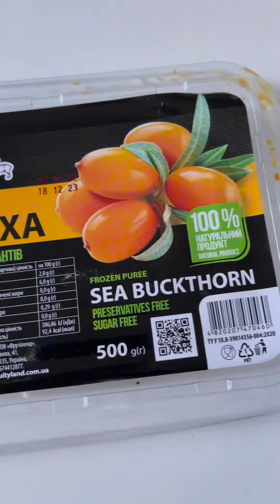🍁Рецепт ОБЛЕПИХОВОГО МОРОЖЕНОГО от Лианы @art_cake_studio_soroka🍁SEA BUCKTHORN ICE CREAM recipe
Автор видео: @art_cake_studio_soroka🙏❤️

❗️❗️❗️В Н И М А Н И Е ❗️❗️❗️⤵️⤵️⤵️ Рецепт / Комментарии автора к видео в письменном виде ниже (если предусмотрено в названии видео) ⤵️⤵️⤵️

В А Ж Н О !
✅ Друзья, просмотрите видео до конца, если там присутствует технология приготовления, чтобы не упустить детали 👈
✅ П О Д П И С Ы В А Й Т Е С Ь на Наш Телеграм канал "Мастерская кондитера" Еще больше супер-рецептов от практикующих кондитеров!

✅Благодарность за полезный контент и поддержка на развитие канала "Мастерская кондитера"
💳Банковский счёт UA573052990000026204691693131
✅Gratitude for the helpful content, channel author support🙏
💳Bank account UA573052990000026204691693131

Слово автора:  🍁РЕЦЕПТ ОБЛЕПИХОВОГО МОРОЖЕНОГО

🔸500 гр фруктового пюре облепихи
✅ Для сиропа:
🔸225 гр сахара
🔸50 гр сиропа глюкозы
Если нет глюкозного сиропа, замените сахаром. Соединяем все в сотейнике и варим до растворения сахара.
Для стабилизации массы:
Развести крахмал в воде и затем вводим в сироп, увариваем примерно 5- 10 минут после закипания массы.
Полученную массу остужаем до 60-70 градусов и вводим фруктовое пюре. Объединяем все до однородного состояния. Отправляем в морозильную камеру. Через 2 часа достаем вымешиваем миксером или блендером до однородного состояния и так каждые 1-1.5 часа. Когда масса становится гуще, разливаем в формочки для мороженого и даем застыть. Затем глазируем шоколадной глазурью. Можно и без нее, кто любит кисленькое.
✅Для глазури:
🔸150 гр шоколада

Объединяем пудру и какао. Масло растапливаем до 32-434 градуса. Аккуратно, чтобы не стало водой. Растопить шоколад до 40 гр. Все объединить. Рабочая температура глазури 32-34 градуса для глазировки.
🍁Обязательно пробуйте! Это очень вкусно!
Word from the author: 🍁RECIPE FOR SEA BUCKTHORN ICE CREAM

🔸500 g sea buckthorn fruit puree
✅ For syrup:
🔸225 g sugar
🔸50 g glucose syrup
If you don't have glucose syrup, replace it with sugar. Combine everything in a saucepan and cook until the sugar dissolves.
To stabilize the mass:
Dilute the starch in water and then add it to the syrup, boil for about 5-10 minutes after the mass boils.
Cool the resulting mass to 60-70 degrees and add fruit puree. Combine everything until smooth. Place in the freezer. After 2 hours, take it out and mix it with a mixer or blender until smooth, and so on every 1-1.5 hours. When the mass becomes thicker, pour it into ice cream molds and let it harden. Then glaze with chocolate glaze. It is possible without it, if you like something sour.

Combine powder and cocoa. Melt the butter to 32-434 degrees. Be careful not to let it become water. Melt chocolate to 40 gr. Unite everything. The working temperature of the glaze is 32-34 degrees for glazing.
🍁Be sure to try it! This is delicious!